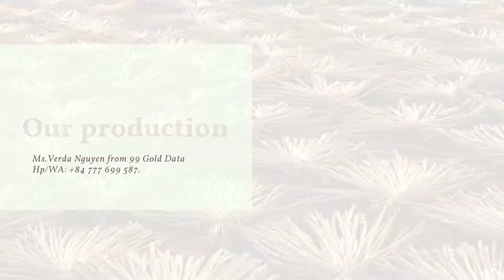WATER HYACINT ROPE - RAW WATER HYACINT MATERIAL FOR HANDICRAFT AND FURNITURE (Verda WS+84777699587)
Water hyacinth is known for it's soft feel and distinctive smell. When dried it is an excellent fiber to weave furniture and handicraft. Water hyacinth can be transformed into a source of income for communities. Stems can be turned into furniture, paper and handicrafts or used to create fertilisers or biogas - gases derived from the decay of organic matter in the absence of oxygen. Researchers are also studying the plant's effective uses as a natural wastewater purifier and an indicator of the level of pollution in the water besides a natural source of fiber.
All products woven from water hyacinth are strong, attractive and friendly with the environment, bring your sweet home a new  breath.
Color: Brown
Style: Raw, Braied rope
Dimension:  Length: 10m, 20m, 30m, 40m, 50m
- Wide: 10 – 11mm, 14 – 15mm, 20 -22 mm
Related product: Seagrass rope, coir rope
Verda Nguyen (Ms.)_Sale Executive at 99 Gold Data.

99 GOLD DATA
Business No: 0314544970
Working office 1: 36 Cao Duc Lan str., An Phu ward, Dist. 2. HCMC, Vietnam.
Working office 2: 9 Str. No. 54, Thanh My Loi Ward, District 2, HCMC, Vietnam.